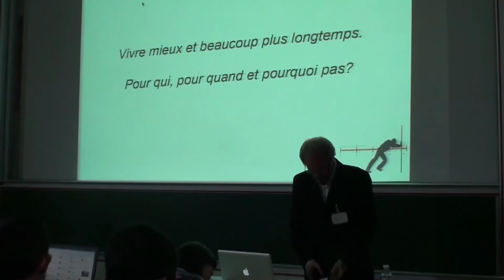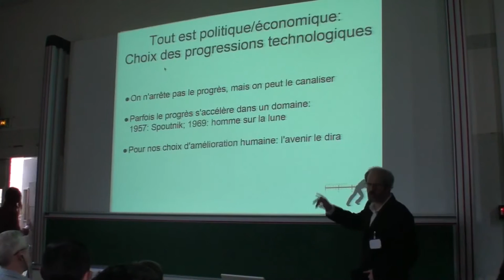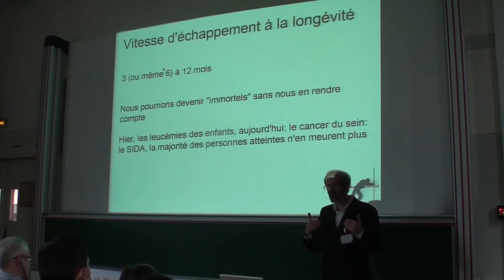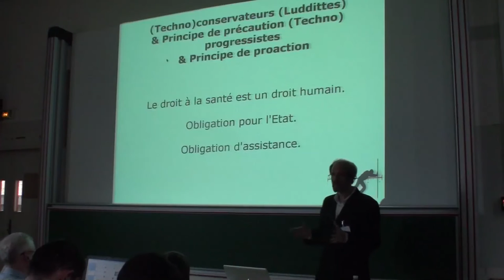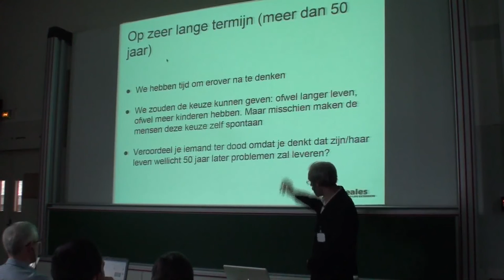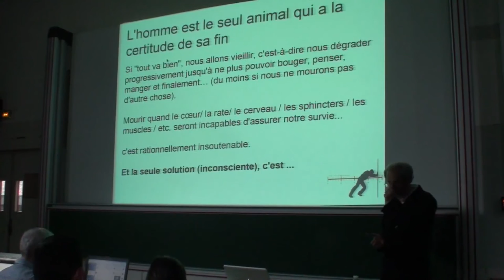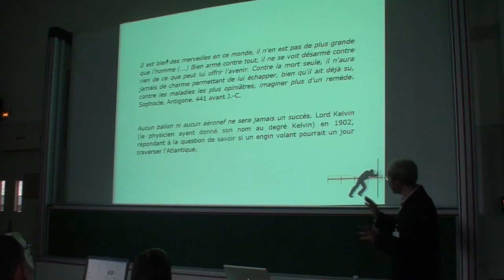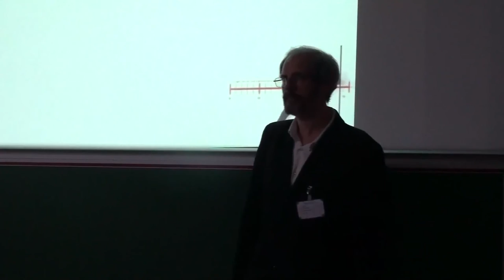TransVision 2014 - Didier Coeurnelle, "Vivre beaucoup plus longtemps grâce aux progrès médicaux"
Chaque année depuis plus d'un siècle, nous gagnons en moyenne trois mois d'espérance de vie. Ceux qui prédisent périodiquement que l'avancée va s'interrompre ont été jusqu'ici démentis. Bien sûr, les arbres ne montent pas jusqu'au ciel et l'être humain est limité biologiquement. Mais les progrès technologiques en matière de thérapies génétiques, de nanotechnologies, de découvertes de nouveaux produits, d'expérimentations simulées par des capacités informatiques croissantes, permettent d'envisager de dépasser ces limites. Nous pourrions atteindre ce que certains appellent la "vitesse d'échappement à la longévité", c'est-dire gagner plus d'une année d'espérance de vie chaque année. Dans cette optique, l'immortalité, ou plutôt l'amortalité, un des plus vieux rêves de l'humanité et le souhait le plus partagé des transhumanistes et technoprogressistes de tous horizons, n'est plus tellement loin de nous.

Mais qu'entendre par "nous". Les plus aisés, les plus enthousiastes, les plus informés ou tous les citoyens? Y-a-t-il un risque que les riches puissent vivre plus longtemps alors que les pauvres doivent continuer à mourir, des secrets de la longévité seront-ils brevetés? Calico, société fille de Google et d'autres entreprises ont des ambitions considérables alors que les souhaits exprimés de la recherche publique sont moins prospectifs. Ceux qui s'opposent aux recherches publiques favorisent-ils sans le vouloir une longévité à deux vitesses?